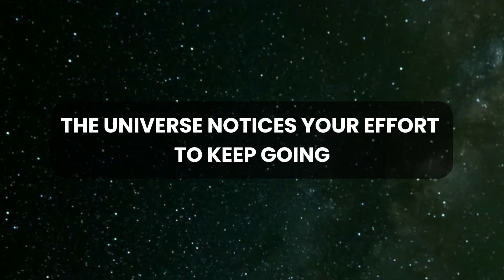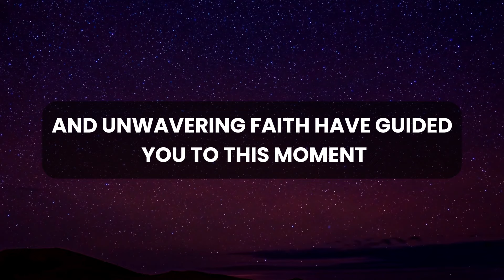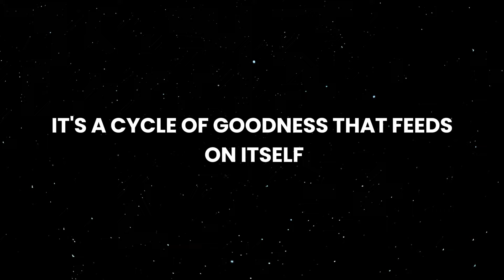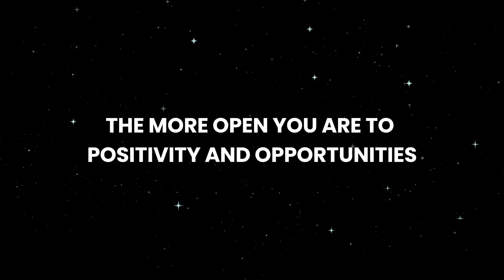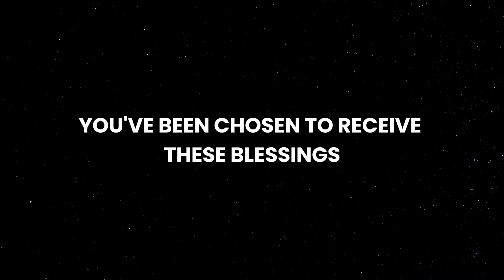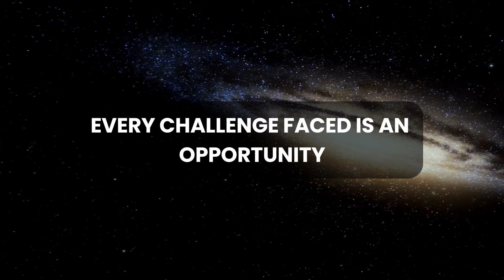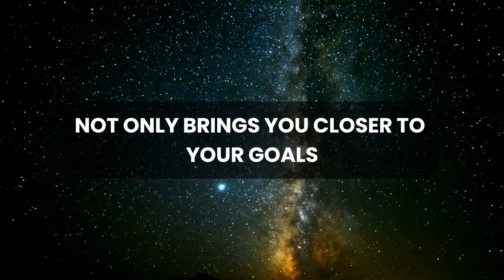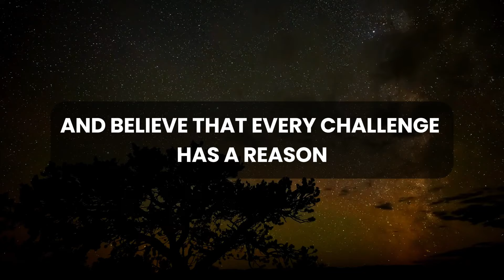💌 🛑 God Message Today | Your transfer is initiated...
God thought
Message from the universe
Universe Message
Lord Message
Lowofattraction
God helps
Jesus christ
Faith quotes
Jesus Message
God Message
God's Message
Message for God
bible quotes
God say

gods message